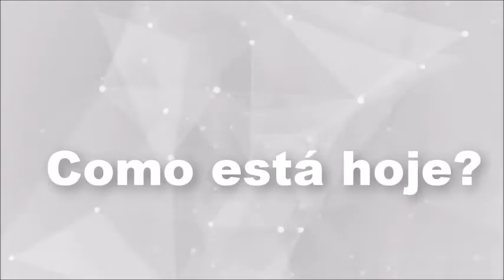ANTES E AGORA ATORES DE OS PIONEIROS